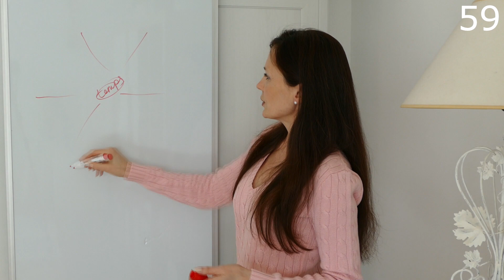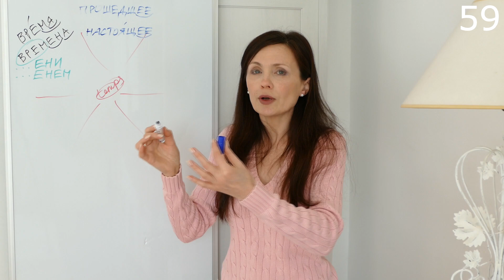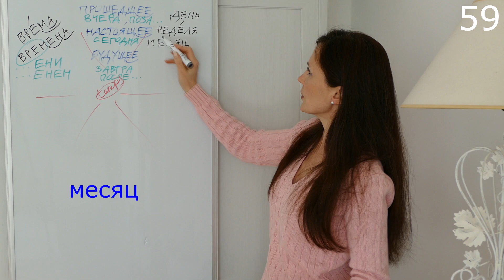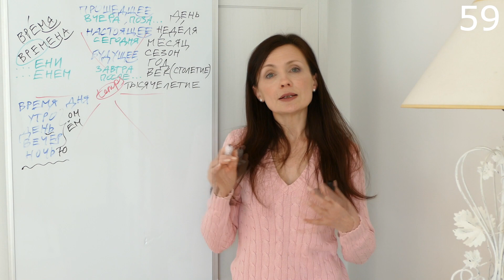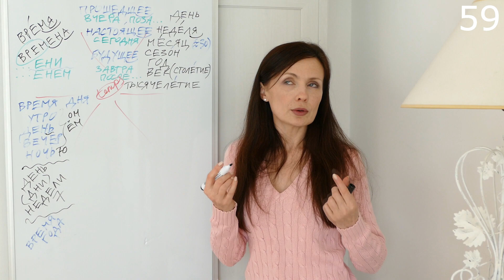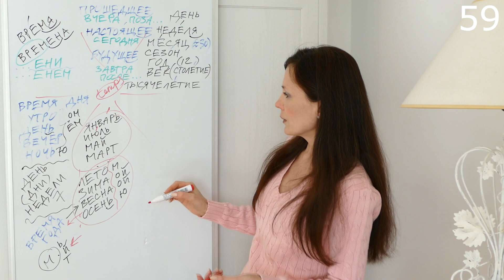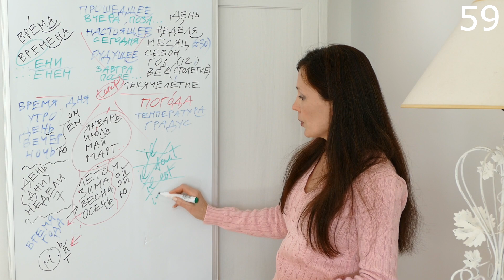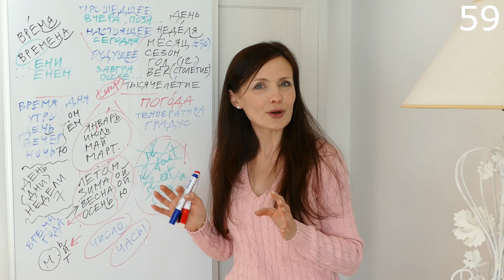Temps. Время.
LE RUSSE BIO. Cours de russe pour les francophones. Temps. Время. 59